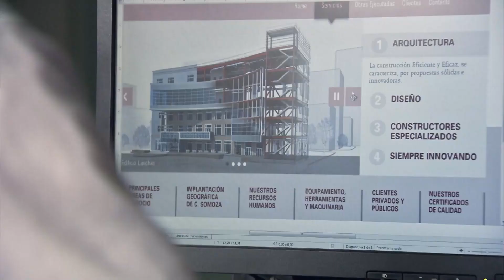Jairo Le Cuenta A Fernando Lo Que Sucedio | Servir Y Proteger Capitulo 200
Jairo Le Cuenta A Fernando Lo Que Sucedio - YO TE SACARE DE ESTO